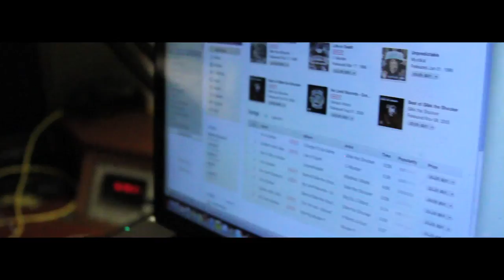KALI - " Life Goes On" Glasses On A Gloomy Day Mixtape (Hosted by Statik Selektah)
Kali  - Official video for "Life Goes On "  Off of that new "Glasses On A Gloomy Day"
mixtape (Hosted by Statik Selektah) Follow Kali on Twitter @KALIRAPS
and check out For other videos and music!!